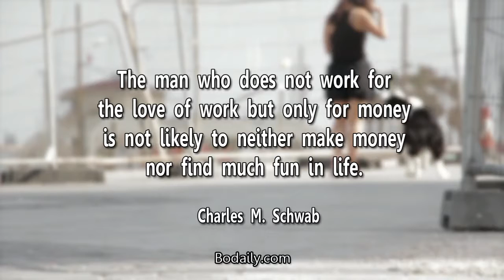The man who does not work for the love of work but only for money is not likely to neither make mone